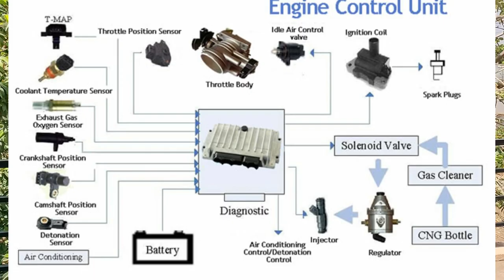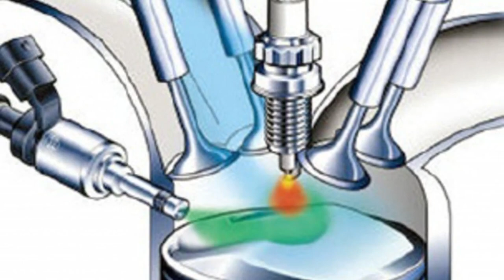Fuel Injected Engine I Working, Types and Advantages in Telugu I Automotive Basics I Vaibhav's View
Fuel Injected Engine - Now a days almost every car, bike is coming with Fuel Injected Engine which is famously known as FI. In this video I will explain what is meant by Fuel Injected Engine and How it works?, What are the types of Fuel Injection system? Also what are the advantages and disadvantages of Fuel Injected Engine?. So please watch the video completely.

For understanding the Fuel Injection System in a better manner, I strongly recommend to go through my previous video on Carburetor. The video link is given below: